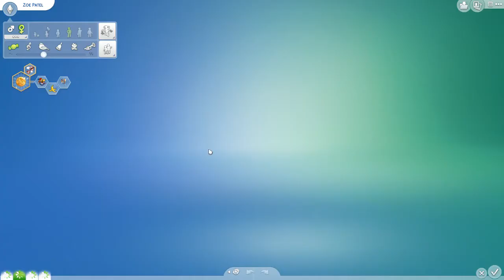Let's Play DIE SIMS 4 #035 WIRD DER AMI STOLZER DAD?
In der heutigen 35ten Episode meines Let's Plays zu Sims 4 setzt der Ami, seine Fantasy-Buchreihe fort, außertdem verbringt er viel Zeit im Bett ;)
Viel Spaß
Grüßle Steve.